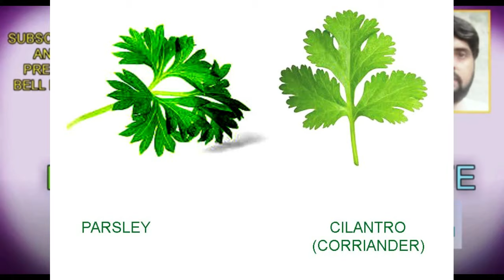dhania aor pasrsley main kia farq hai? diffrence between cilntro (corriander) and parsley ,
cilantro vs parsley in urdu/hindi ,

friends this video is contained on how to easy manage difference between cilantro corriander and parsley vegetable herb .

dosto is video main main ne app logon ko dhania aor parsley ka farq bataya hai ,parslay aor dhania ko kese aap asani ke sath pehchan saktay hain .

coriander vs parsley,

parsley,

parsley in urdu,

parsley vs coriander,

parsley plant,

parsley uses,

parsley in hindi,

parsley meaning,

parsley leaves,

parsley leaf ,

parsley health benefits,

parsley and coriander,

parsley and coriander difference,

nutritional difference between parsley and coriander,

can i use coriander instead of parsley,

picture of cilantro and parsley,

parsley vs coriander nutrition,

difference between coriander and cilantro,

chinese parsley vs cilantro,

parsley in tamil,

cilantro ,

coriander cilantro,

cilantro vs parsley,

cilantro vs coriander,

cilantro spice,

cilantro pronunciation,

cilantro plant,

cilantro meaning,

cilantro leaves,

jolly azeem page ( LIFE STYLE AND ENTERTAINTMENT MAGZINE CHANNEL , PSHYCOLGY ,GOLDEN
WORDS,VLOG,FOODS REVIEW ,FOODS RECIPIES , VIDEO GAMES Cmilk shakeC INFORMATION,TECH NEWS
,BOLLYWOOD AND LOLLYWOOD FILMS NEWS, DESI HEALTH TIPS , HOME REMEDIES) :